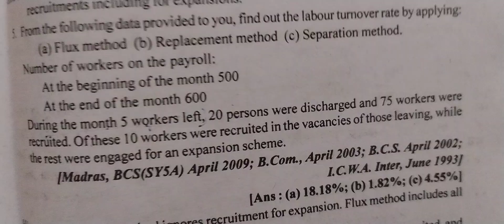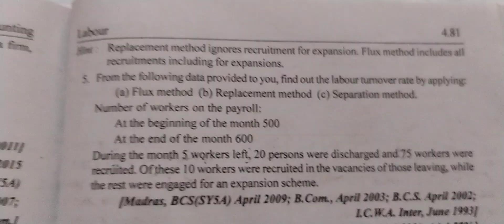Cost Accounting Unit-4 Labour Turnover Sum-5 pg.no.4.81 (B-Other exercises) 2025-26 | Study tips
Cost Accounting Unit-4 Labour Turnover Sum-5 pg.no.4.81 (B-Other exercises) 2025-26 Bcom 3rd year syllabus | Study tips | education tips for bcom students